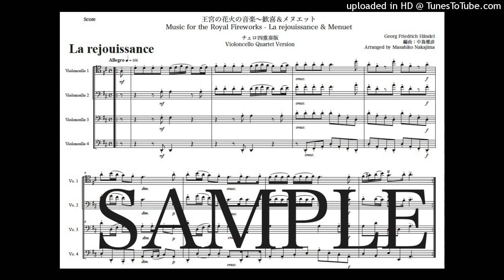ヘンデル「王宮の花火の音楽〜歓喜＆メヌエット」チェロ四重奏版（編曲：中島雅彦）